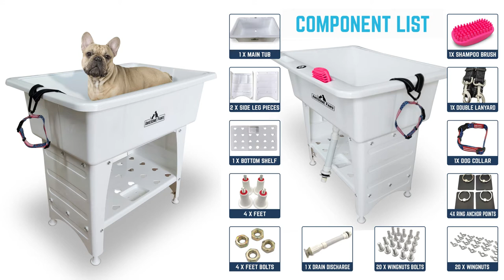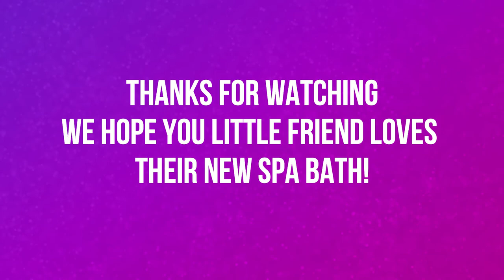Bath Assembly Instructions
Awesome Paws bath instruction video.

Artist Name: beanstalkaudio
Song: Sunday Afternoon